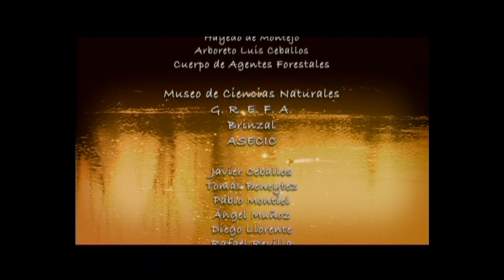MADRID - RITMO SALVAJE: Ecos de Reyes. 2007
Serie documental realizada por la Productora Álvaro Mendoza Productions, S.L. para TELEMADRID.
Grabada entre los años 2006 y 2007, consta de 16 capítulos (12 + 4) sobre la Naturaleza de la Comunidad de Madrid, a lo largo de los 12 meses del año y de las 4 estaciones.
Carlos Sanz colaboró en la serie como Naturalista de campo, especialista en manejo de fauna salvaje y fotógrafo.